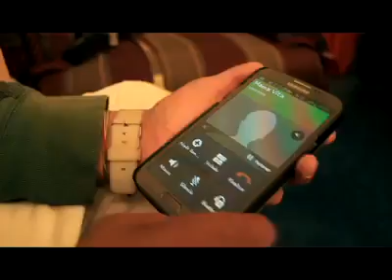kM - Poesía y música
tema dedicado a la madre